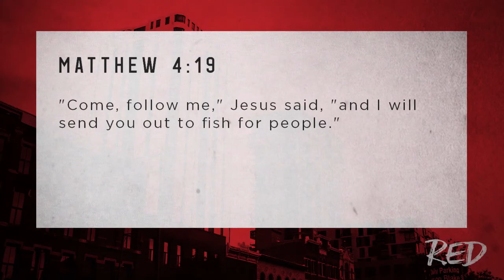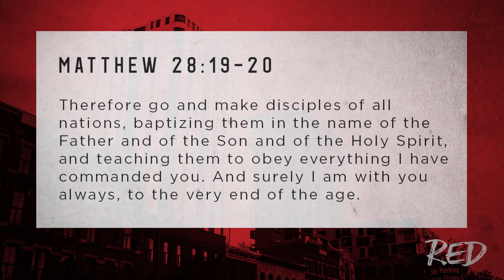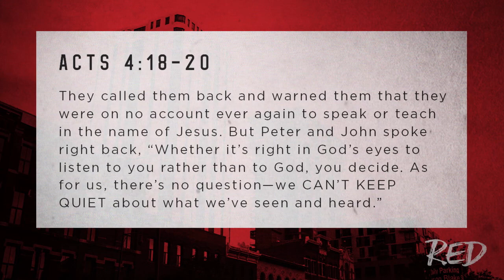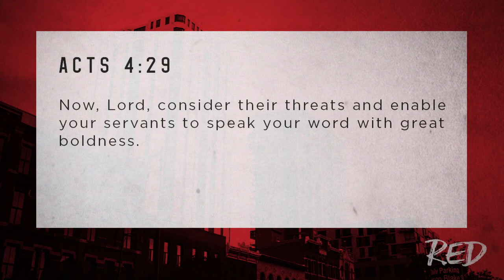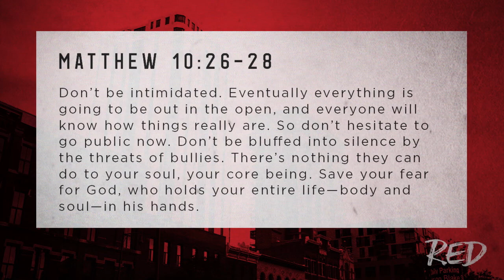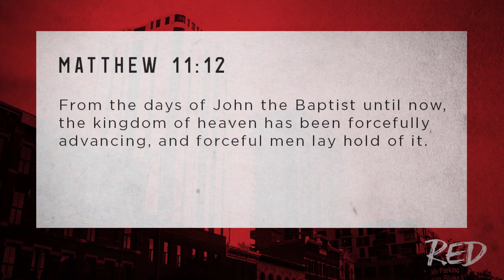RED CONFERENCE 2016 : Shawn Johnson